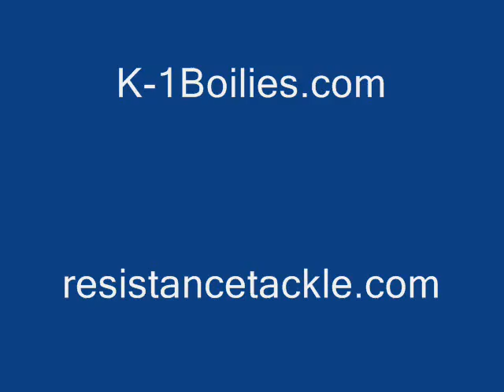Carp Fishing - A Tale of 2 PB's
33+lb Common & 26+lb Fully scaled Mirror